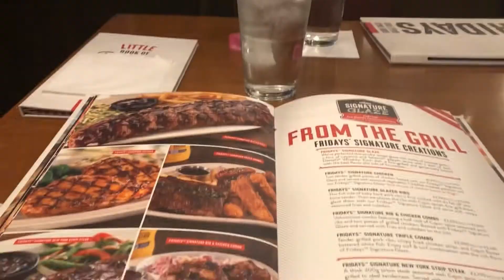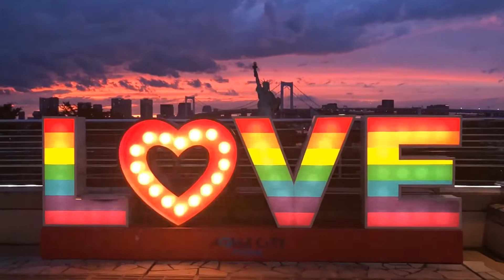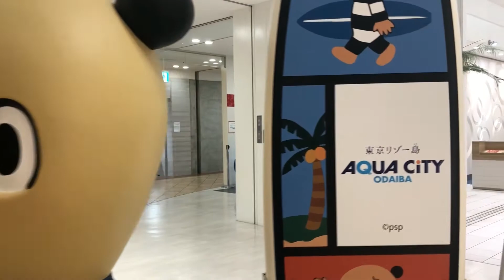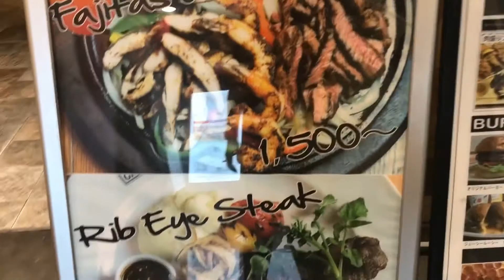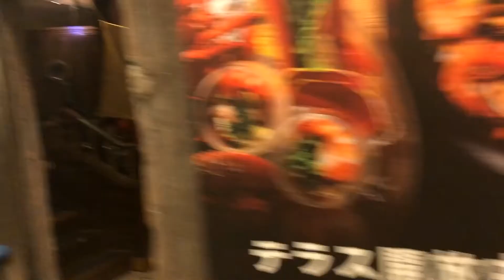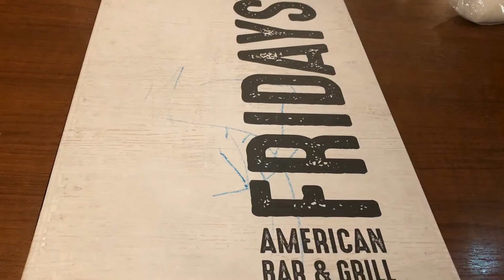OLYMPIC RINGS IN TOKYO ODAIBA TOKYO OLYMPICS